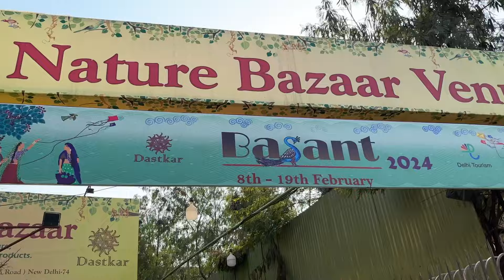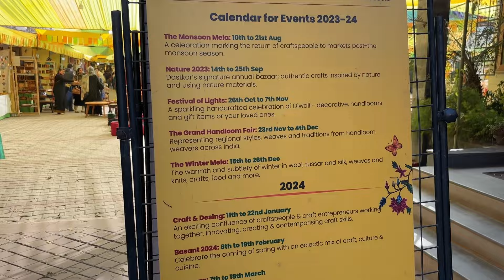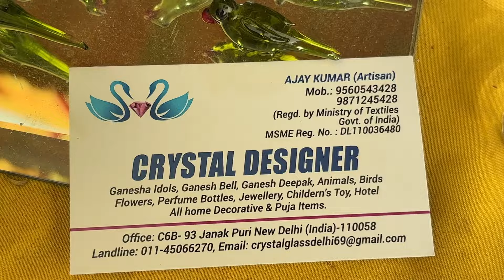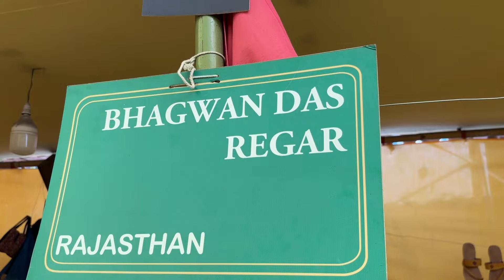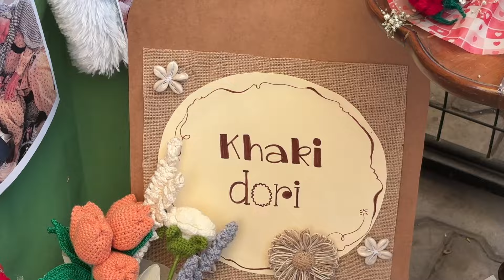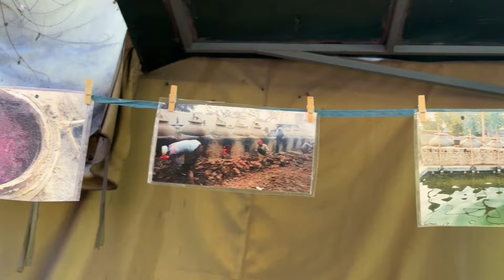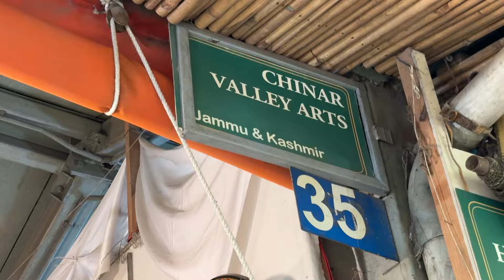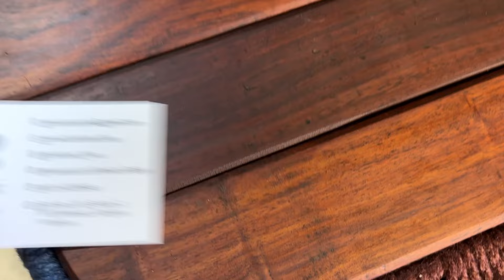Exploring Basant 2024 | Best Shopping Mela in Delhi | Your daily vlog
In thus vlog I will be exploring Basant 2024. Basant 2024 is the one stop destination for the shoppers who like to shop very different products and things. Whether you are looking for Furniture, home decoration, clothes, crockery or even food you will get everything here in this market.

Location
Basant 2024
Timings: 11 a.m. to 7 p.m.
Only at NATURE BAZAAR Venue, Andheria Modh, Anuvrat Marg New Delhi
Nearest Metro Station Mehrauli Metro Station

Topics
Places to visit in Delhi
Basant 2024
Basant exhibition 2024
Basant latest collection
Exploring basant 2024 exhibition
Furniture market delhi
Home decor market delhi
Markets in delhi
Clothes in delhi
Food places delhi
Mehrauli
Delhi market places
Shopping places visit
Tour of basant 2024
Latest places to shop